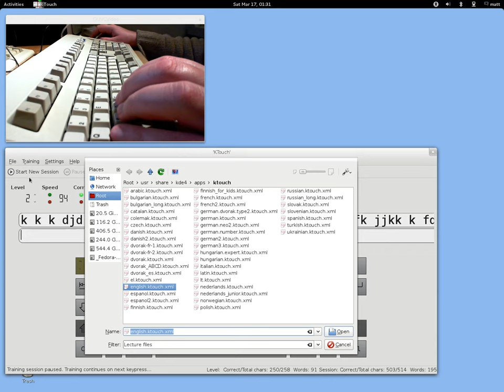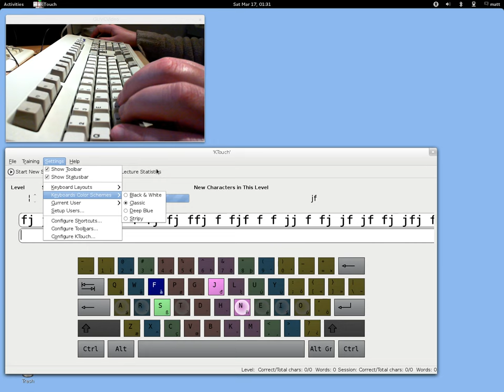Me, learning (half asleep) to touch-type on "Ktouch" on Fedora 16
This software is BRILLIANT! :-D